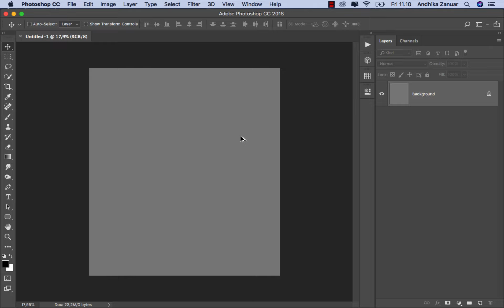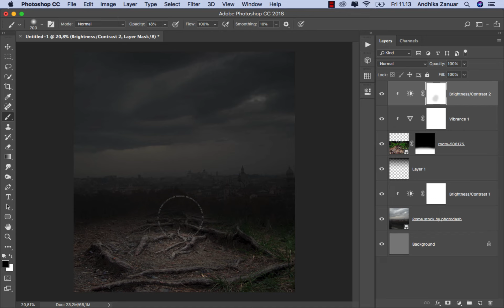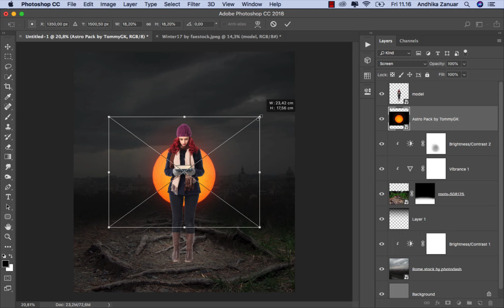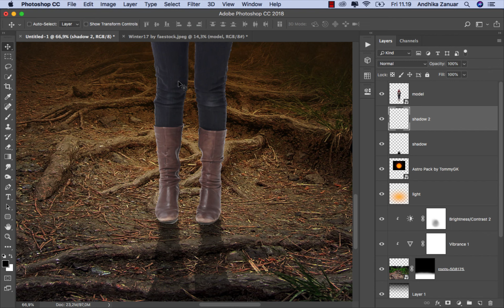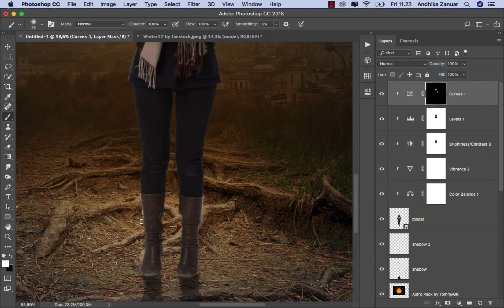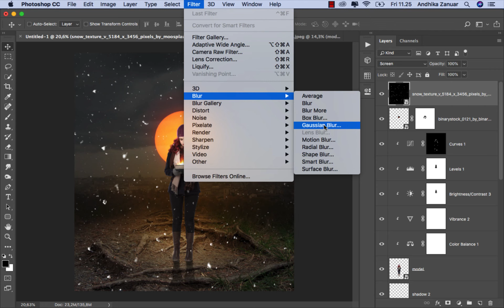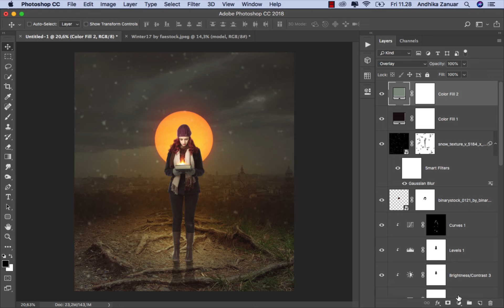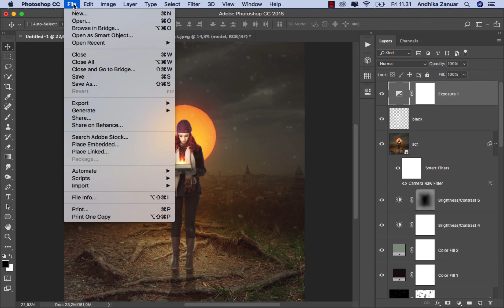Fantasy Fire Book Manipulation Effects Photoshop Tutorial